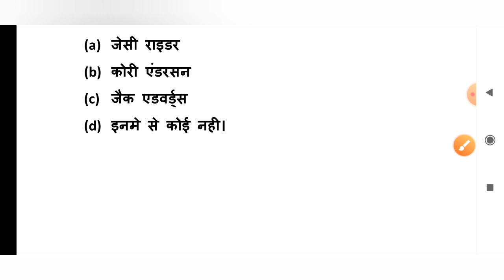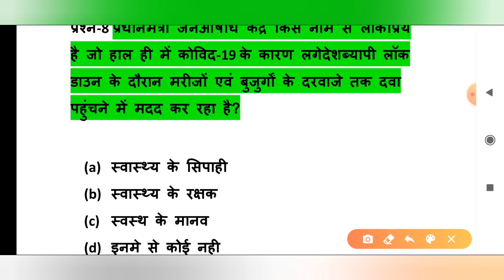10 April 2020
10 April current affairs|daily current affairs